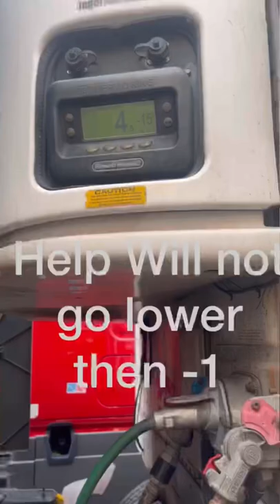Need Reefer trailer help